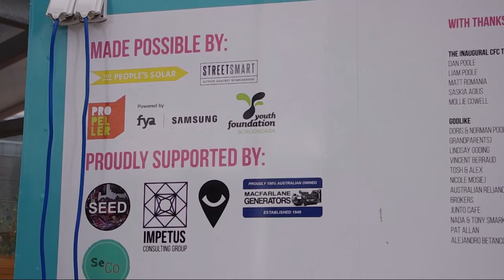Crêpes for Change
The start-up ‘Crêpes for Change', founded by brothers Dan and Liam Poole. Crepes for Change is a Social Enterprise model: Australia’s first crepe and coffee van where all profits go into battling the issue of youth homelessness. They aim to run a hospitality training program to provide necessary employment skills to young homeless people within Melbourne. Crepes for Change will be involved in many events within the Boroondara area this coming summer. Boroondara Youth Foundations grant of $1500 goes towards the purchase of a coffee machine for their mobile van. More information can be found at crepesforchange.com